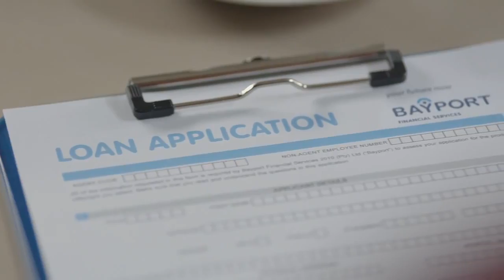Bayport financial advert featuring Simphiwe